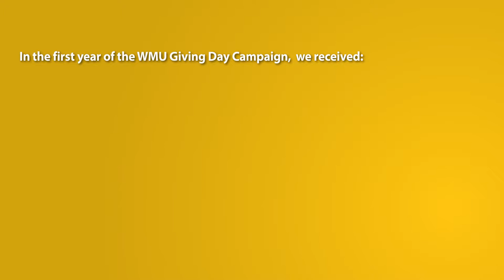WMU Giving Day Progress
[DESCRIPTION]

Heritage Hall
1903 W Michigan Ave